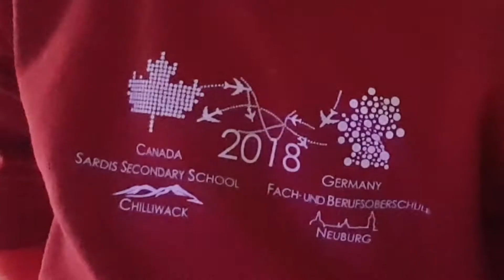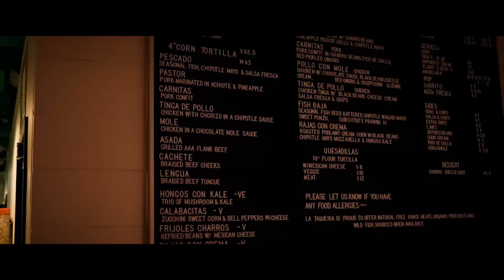Kanada Austausch - Der Talk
Der Talk, mit Jonas und Lukas: Vor nicht all zulanger eigentlich schon ewig her seiniger Zeit waren wir mal in Kanada. In dieser kleinen Talk Runde erfahrt ihr genau, was wir alles geiles damals erlebt haben.

Mit anderen Worten, episches B-Roll incoming

Homepage: (Säureminen müssen noch ausgebaut werden)
Instagram: (Wir arbeiten schon am Kilogramm)

Es wird regelmäßig jeden Freitag um 19:00 Uhr ein neues Video von Uns erscheinen. Dabei werden die unterschiedlichsten Themen rund ums Filmen vertreten sein. Wir wünschen viel Spaß beim Anschauen!

FOLGE UNS ►
Jonas

Dir muss echt langweilig sein. Naja wie auch immer du gehörst zum 1% vom 1% die sich hier alles anscheinend durchlesen.
Und jetzt extra für dich:

Hey jo Willi, was is dein Lieblingsessen?